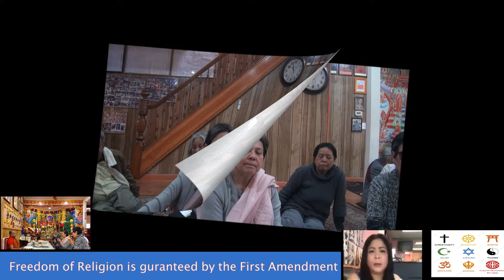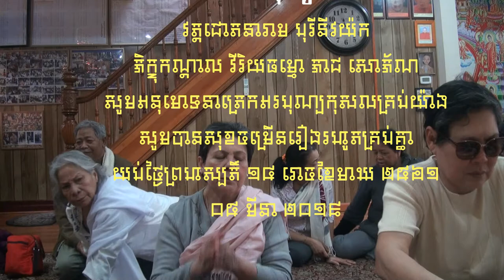ព្រះធម៌ទេសនា ១.រឿងតិះដៀលសាសនា ២.រឿងនាគទេវបុត្រ ព្រឹកថ្ងៃសីល ១៤ រោចខែមាឃ ២៥៦២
សមាទាននិច្ចសីល ប្រគេនចង្ហាន់ ព្រះធម៌ទេសនា ១.រឿងតិះដៀលសាសនា ២.រឿងនាគទេវបុត្រ សូមអនុមោទនាត្រេកអរបុណ្យកុសលគ្រប់យ៉ាង សូមបានសុខចម្រៀនរៀងរហូតគ្រប់គ្នា